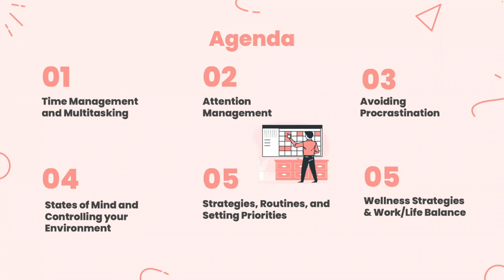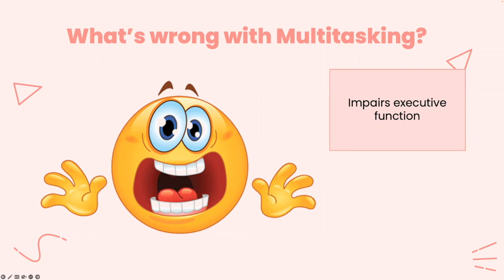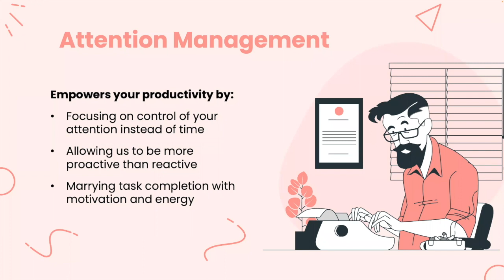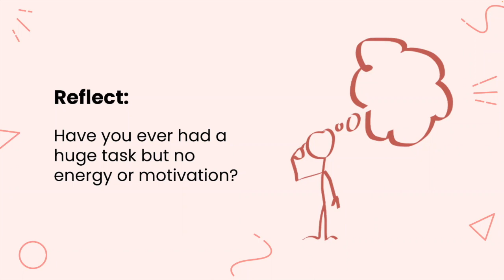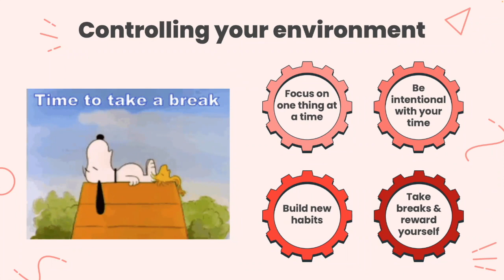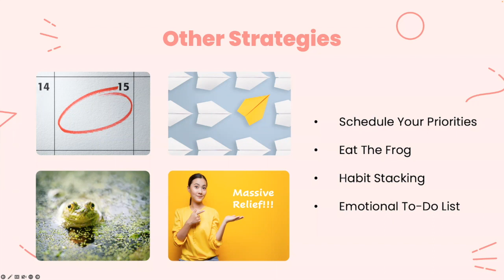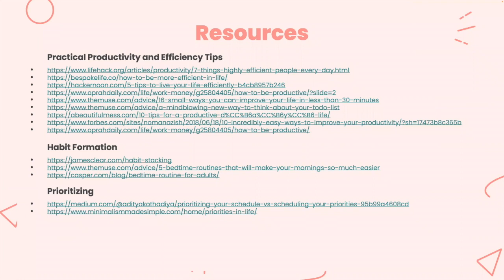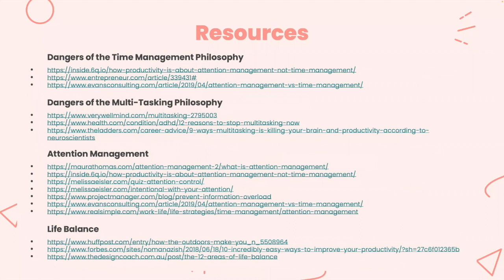Time and Attention Management | Student Success Series | Tutor.com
Learn strategies for tackling life as a student. We’ll explain the difference between time and attention management, and provide you with practical tips to make the most of your time and energy.

This session is hosted by Dr. Amy Dietzman, Evelyn Sullivan, and Sarah Snyder of Tutor.com's Training and Development Team.

Since its incorporation in 2000, Tutor.com has delivered more than 23 million one-to-one online tutoring and homework help sessions to students. The company's 3,000+ vetted and qualified tutors provide learning assistance that is available 24/7 in a wide variety of subjects. The company's mission is to instill hope, advance equity, and catalyze achievement in schools and communities.

Tutor.com powers tutoring and homework help programs for the U.S. Department of Defense and Coast Guard Mutual Assistance Program, colleges and universities, K–12 school districts as well as state and local and libraries, and companies offering employee benefit programs.